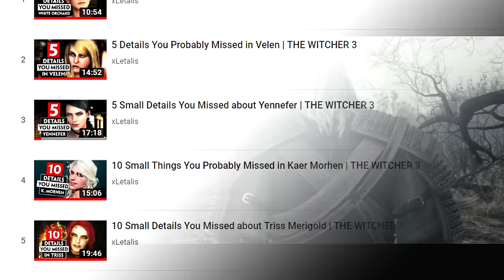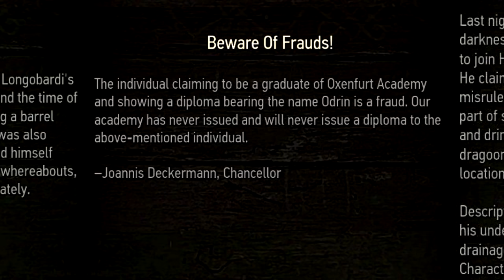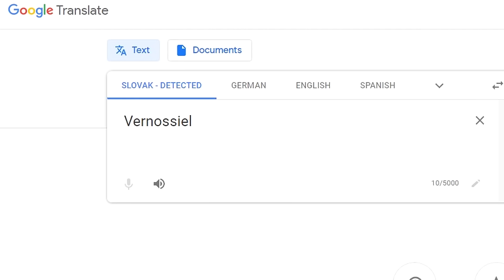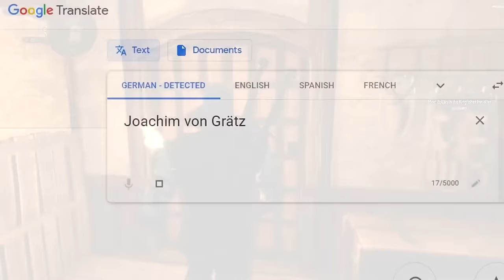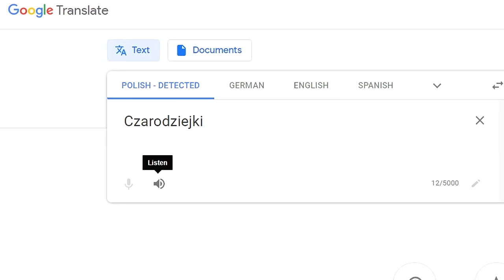10 Details You Probably Missed in Novigrad | THE WITCHER 3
The Witcher 3: Ten Details you may have missed in Novigrad. Hidden secrets, quests, and things in general.

FairyTaleJedi
Tjerra14
Brett LaRose
ceoil
ChaoticEcho
Mercury Black
Sleepybear
Svetlana McAllicher
Dylan Martin
Darkblaed
Harbinger
Lepia
Pola Chikara
Natalya Podrez
Pilho Hyun
Rodney D